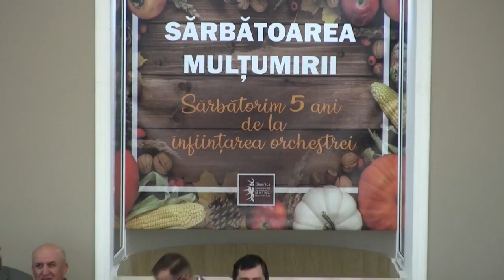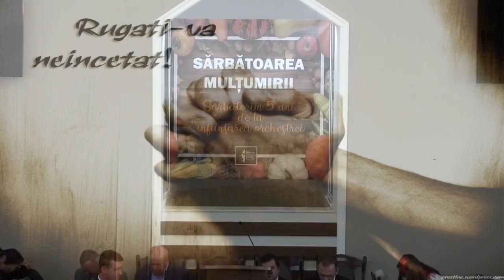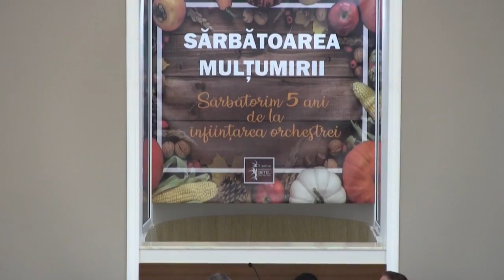Sarbatoarea multumirii | 11-noi-2018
Sarbatoarea multumirii si aniversare a 5 ani de la infiintarea orchestrei Betel